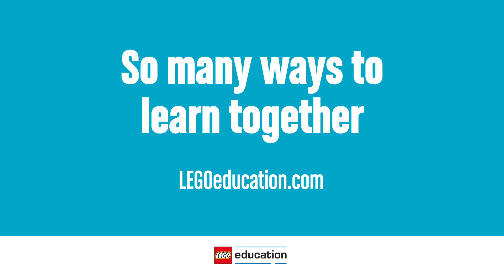LEGO® Education STEAM Park'ı Tanıyalım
STEAM Park, neden-sonuç ilişkilerini anlamayı, tahminler ve gözlemler yapmayı, problem çözmeyi  ve fikir üretmeyi kapsayarak çocukların fen, teknoloji, mühendislik, sanat ve matematik becerilerini geliştirmeye rehberlik eden rengarenk bir çözüm! :)